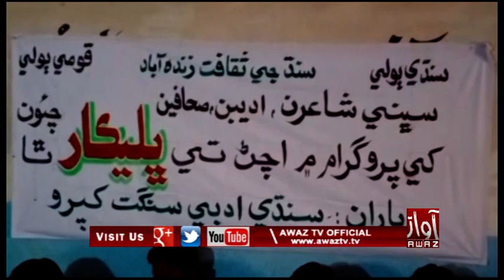Khipro |Sindhi Adbi Sangat Paran Raagi Wardaan Kumaar Saan Moseeqi Rihaan Rachaye Waye |PKG |By Awaz